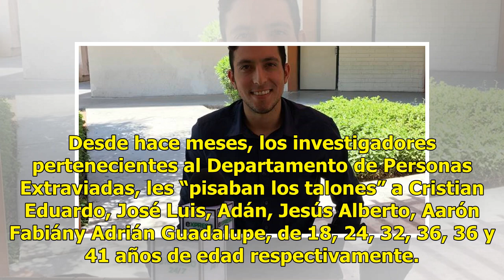Detienen agentes de la AMIC a 6 presuntos secuestradores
Ratio: 0 / 5 HERMOSILLO, SON.- Efectivos de la Agencia Ministerial de Investigación Criminal (AMIC), lograron detener a seis hombres para que respondan por varios delitos relacionados con privaciones ilegales de la libertad en esta capital. La detención del grupo de presuntos delincuentes, se logró ...